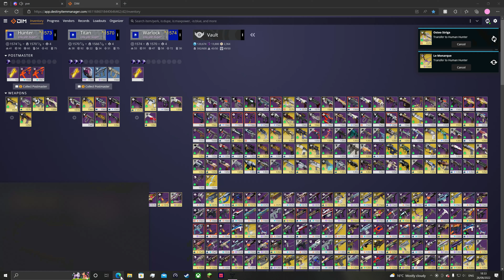last time i did this was the first time i didnt get pulled...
boing ships encounter